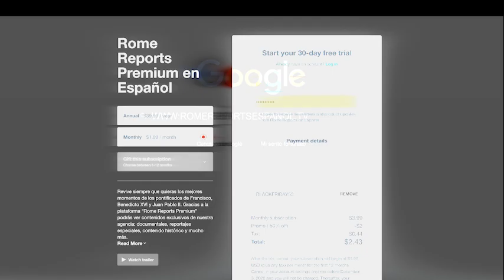Mauro Gambetti: Recibo la birreta cardenalicia como una invitación a remar mar adentro